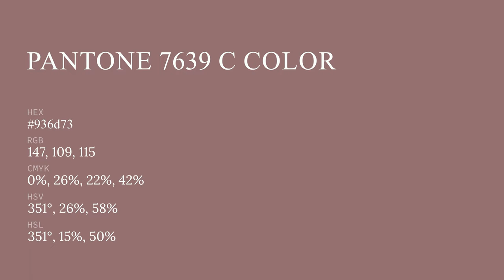color 936d73 hex color - Brown color - Cool color 936d73